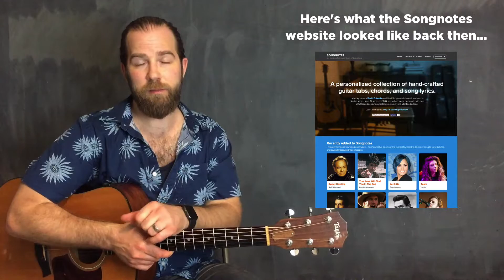2016: the year I started making guitar lessons again! (behind the scenes)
Here's a "behind the scenes" entry in which I talk briefly about everything I accomplished in 2016: milestones hit, lessons learned, and takeaways for 2017.

In summary, 2016 was the year I came back to making videos after taking an unexpected 2-3 year break. I made 19 new full song lessons between April–December 2016, and plan to keep up this pace for all of 2017. I even plan on adding some smaller, shorter, non-song guitar lessons into the mix as well - so keep on watching in the new year!

Lastly, a big thanks to all my viewers / fans / followers / subscribers. The kind comments you have left & the generous tips some of you have sent truly are humbling & appreciated. Here's wishing you a happy new year!